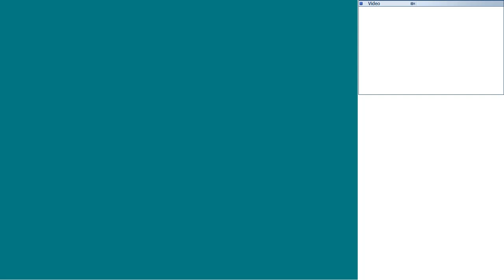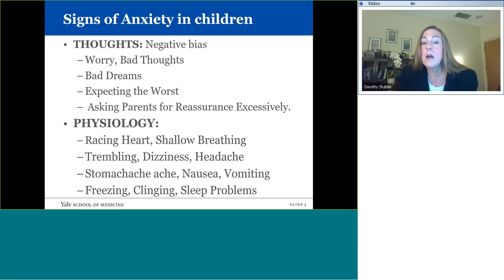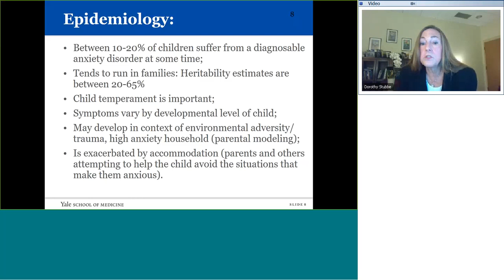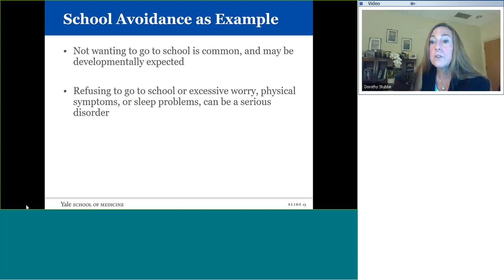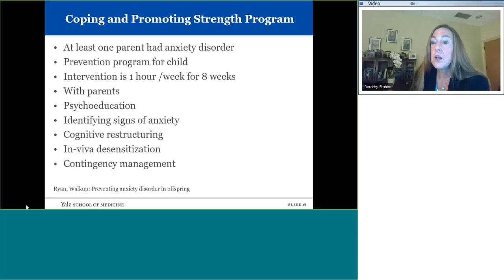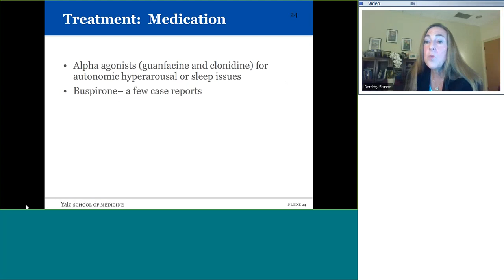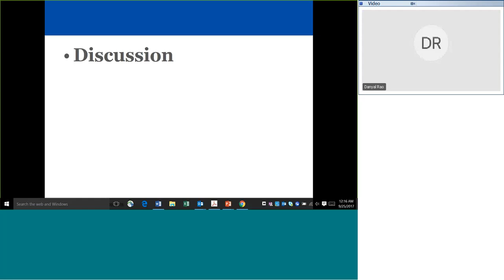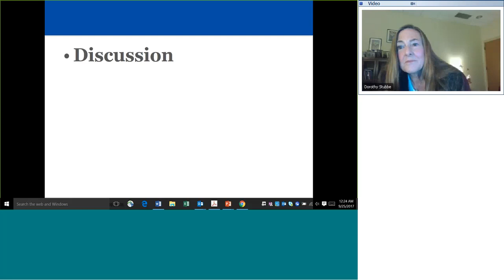Anxiety Disorders in Children and Adolescents An Update 20170925 0335 1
Anxiety Disorders in Children